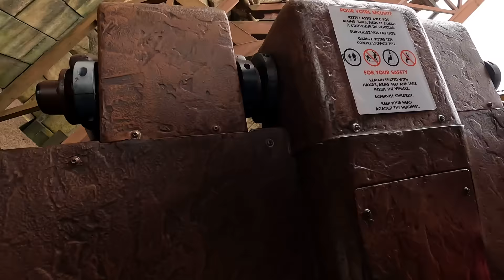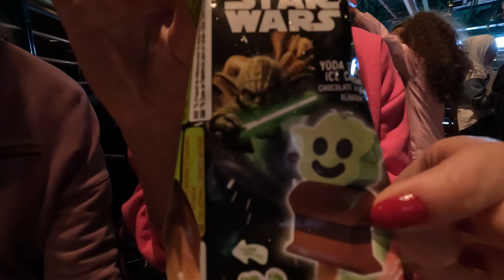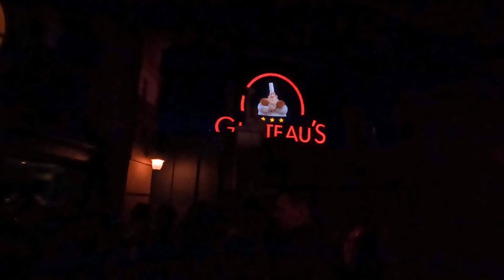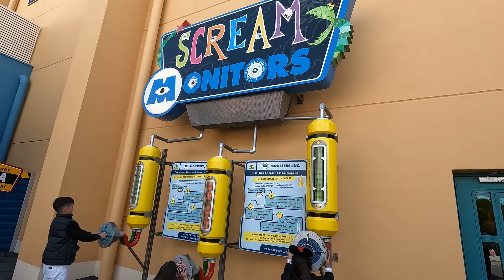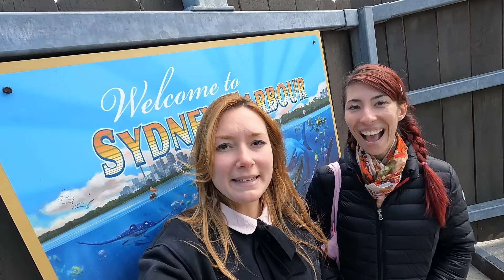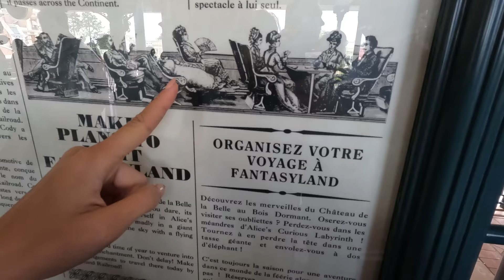Diaper News - Vlog Disneyland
Dear little Gabrielle is a Stitch fan, so Charlotte decides to realise her dream on her birthday. Surprise! 2 full days in the place where everything seems possible: Disneyland Resort Paris.
You should add to this a tailor-made challenge: our two ABDL girlfriends put a Candy Fluff diaper on at the beginning of the day and KEEP IT aaaaall day long! Did you say super-absorbent?

There will be:
- A magical setting
- Roller coasters that make you scream
- Yoda in terminal phase
- Reckless cowboys
- Shows that blow minds
- Diapers that really (really!) do a great job